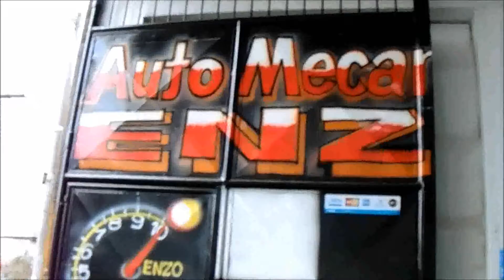Auto Mecânica Enzo na essência da Amizade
Pra quem não acredita :)